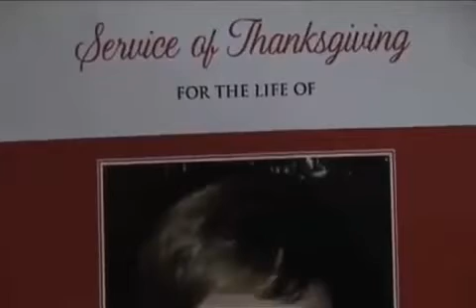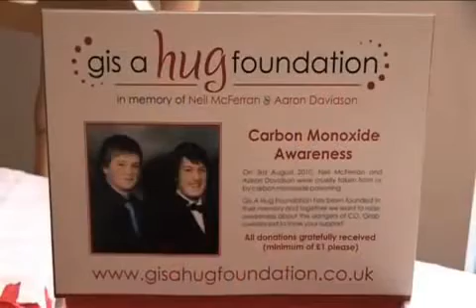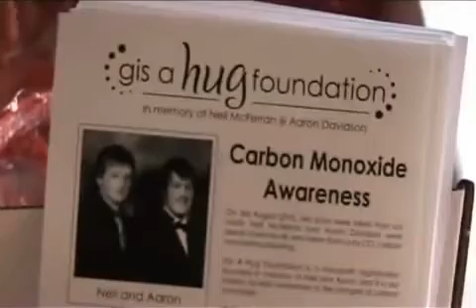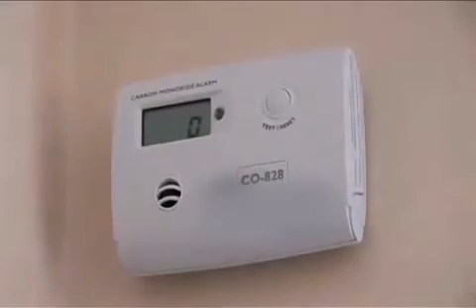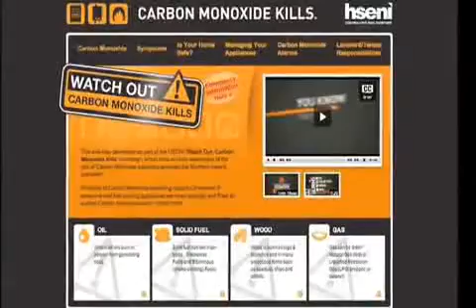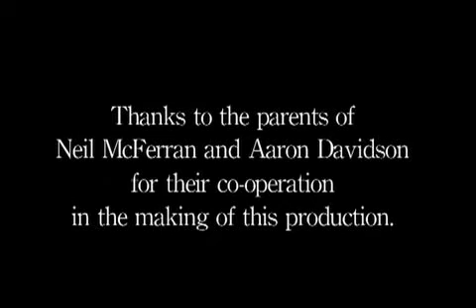Carbon monoxide: the silent killer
On August 3, 2010, Neil McFerran and Aaron Davidson, both 18, died from carbon monoxide poisoning at a holiday flat in Castlerock, Co Derry, Northern Ireland. Their families kindly agreed to work with RoSPA to produce this short film, which raises awareness of the fact that carbon monoxide kills. It also outlines some of the steps that can be taken to prevent future tragedies.